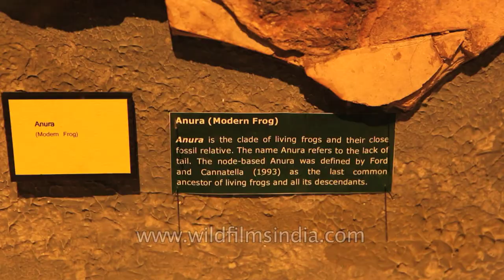Anura (Modern Frog) fossil specimen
Anura is the clade of living frogs and their close fossil relative. The name Anura refers to the lack of tail. The node-based Anura was defined by Ford and Cannatella (1993) as the last common ancestor of living frogs and all its descendants.

Source: Singapore Butterfly Park